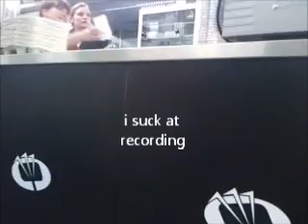liberty stadium food smboys lunchtime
in the liberty stadium watching rugby